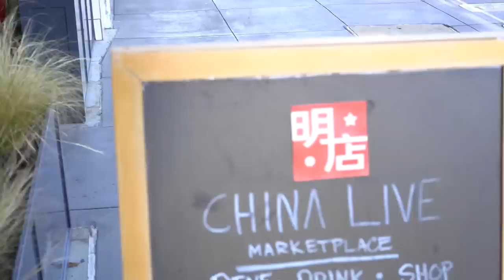Lincoln's Brain Surgery | Part 1 (Pre-op)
We flew to Stanford in Northern California for our little miracle child to have bilateral brain surgery to repair his rare brain disease, Moyamoya.